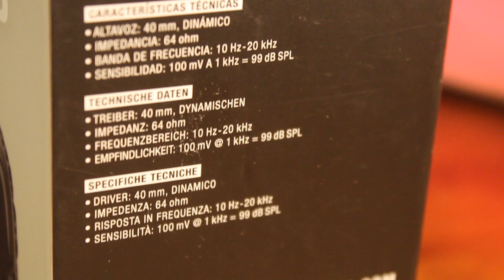Marshall Major II: puro sonido y diseño brit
Si a un sonido magnífico juntamos un disño retro puramente británico que obtenemos? Estos Major II